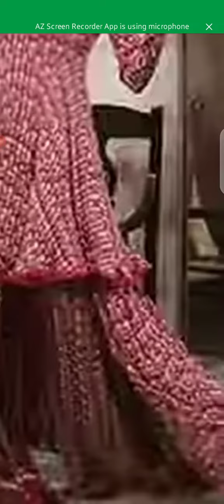EID SPESEAL 2022 LETAST SHUT DESINE